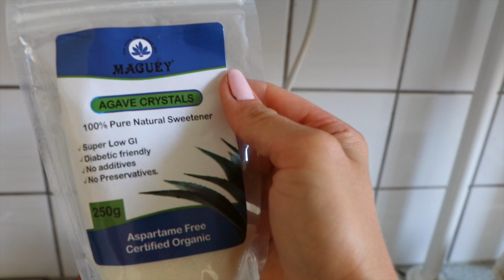Klar til fest!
Jeg har langt om længe min lejlighed for mig selv, og fejrer det med en lille fest og i dag kan i se hvordan jeg holder sådan en.

UDSTYR

Mit kamera: Canon 80D
Redigerings program: Final Cut Pro X